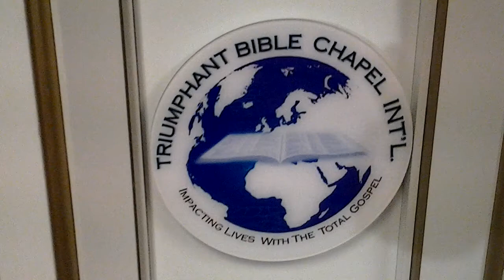TBCI,RESURRECTION SUNDAY PRAISE&WORSHIP BY PROPHETESS MERCY,27/03/2016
Easter Sunday and Celebrating the Papa of the house birthday, Impacting Lives with the total  gospel